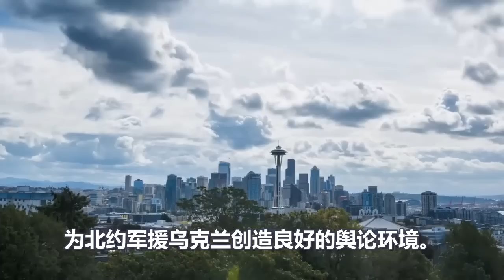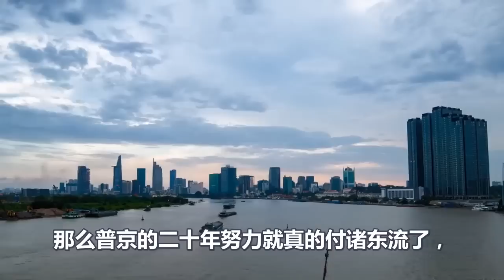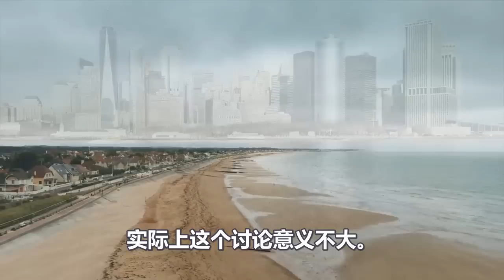拿完坦克拿飞机、美欧乌步步紧逼、普京只剩下最后一条路、